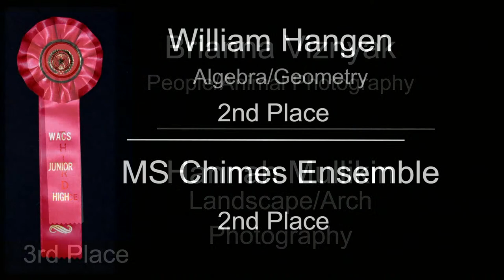Bay City Christian School Live Stream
Spring Showcase 2023